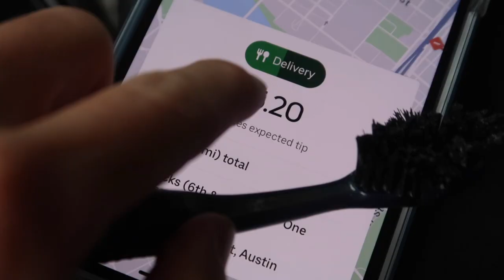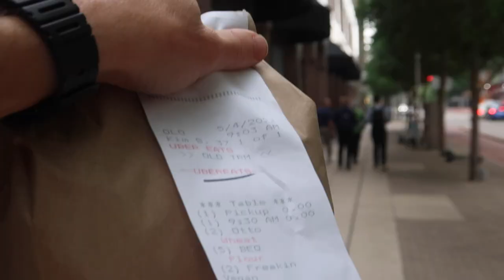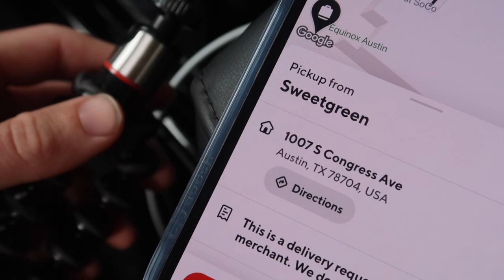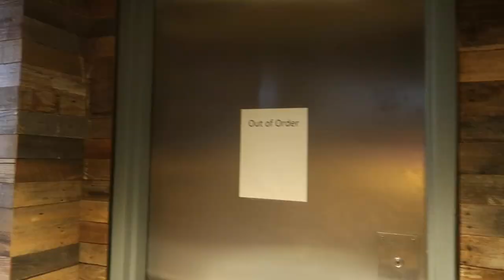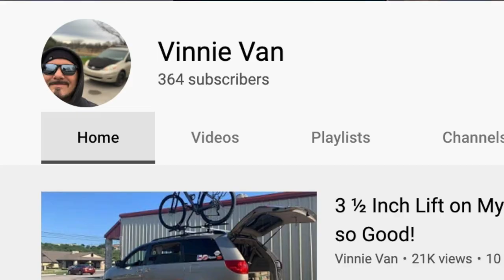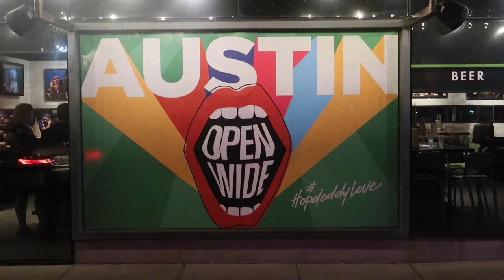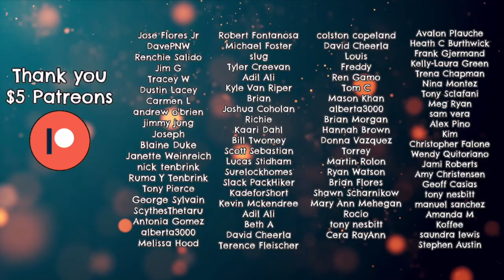I Met a Dude Living in His VAN in Austin, Tx VANLIFE | Working Gig-Economy